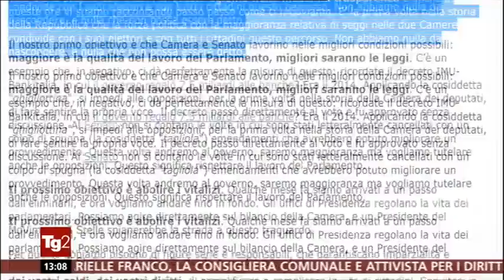Giulia Grillo - servizio al Tg2 16/3/2018 ore 13